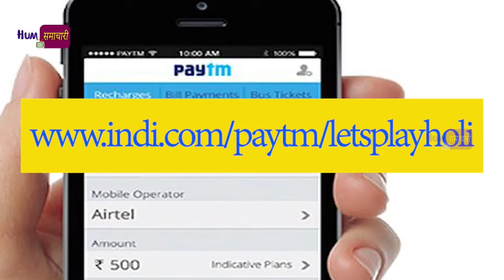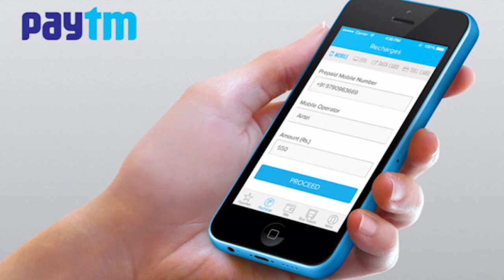PAYTM से पाये आज Free में पैसे जाने कैसे ?